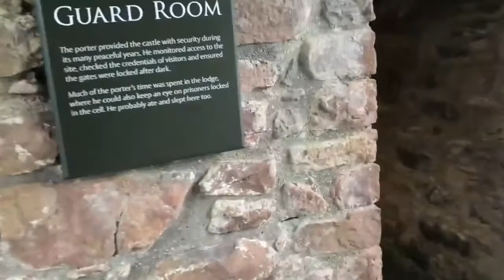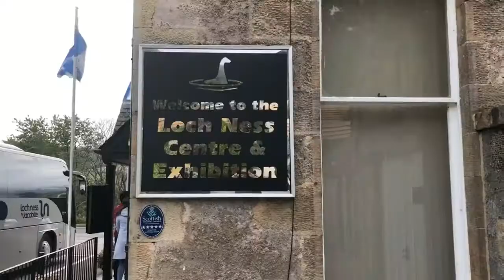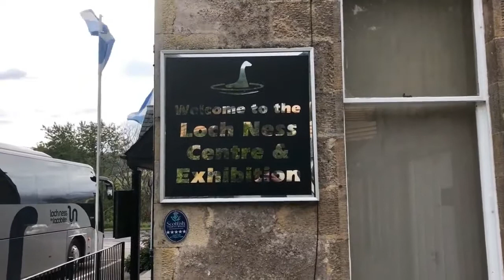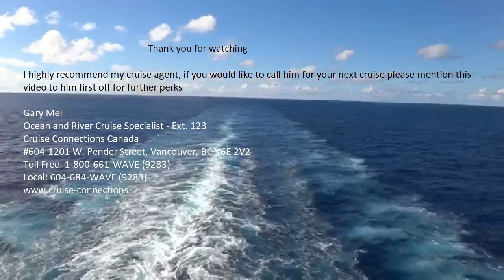** Inverness and Lochness Cruise port excursion **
Port excursion to lochness also includes name of my Cruise Specialist and if you use him he will add perks, just ensure you mention the video first in your conversation
Gary Mei
Ocean and River Cruise Specialist - Ext. 123
Cruise Connections Canada
#604-1201 W. Pender Street, Vancouver, BC V6E 2V2
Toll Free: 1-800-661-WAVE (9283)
Local: 604-684-WAVE (9283)